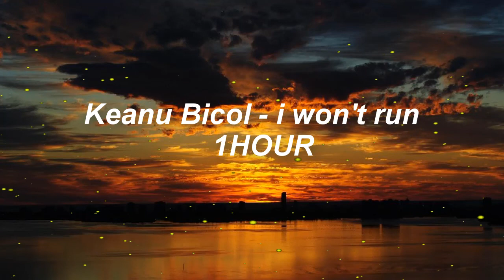i won't run - Keanu Bicol (1Hour)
️☔ i won't run - Keanu Bicol lyrics:
Silently I wait for love
But honestly it'll never come
In my room is where I'll stay
Oh I won't go, oh I won't run
No one cares about this song
Sincere my words yet I'm still wrong
Honey I hope I say this right
I love you, you should stay tonight
My desires I must confess
I want you more when you want me less
You just want one night and you'll go
Girl please love me, I'm not a show
Being left alone is my greatest fear
Now it's in my face so clear
I need someone close to hold
Please love me, please don't go
Honey I might seem deranged
I can't promise that I will change
I hope you see that I'm worthy enough to
Hold your hand and be your beloved who
Cares
Is always there
The demons in the dark they say
That this is where I will decay
I don't want to be here any longer
Oh I wish I was a little more stronger
To fight the voice inside my brain
That tells me I am just insane
I need someone close to hold, oh
Oooooh
Away from me